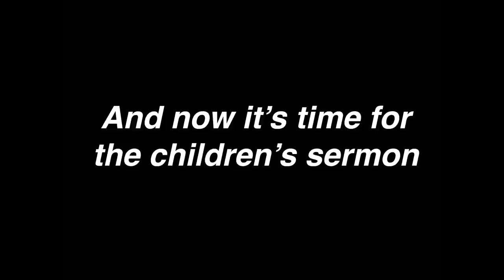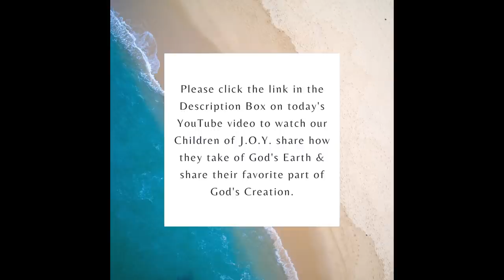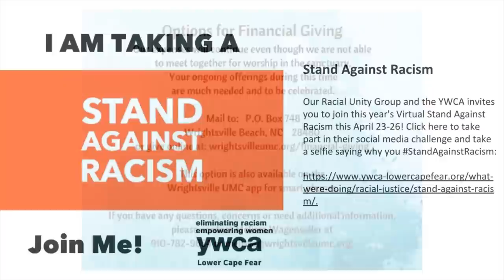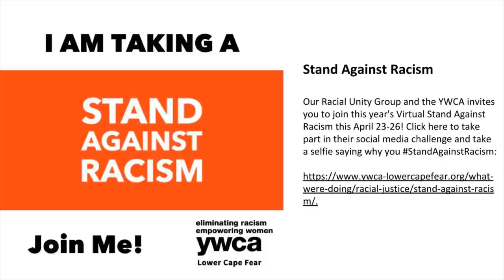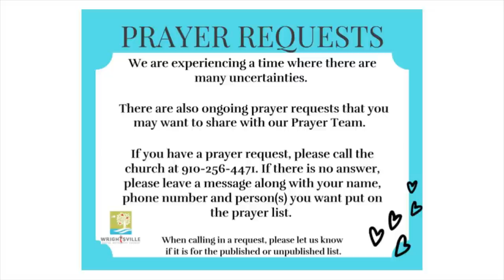Children's Sabbath Sunday - This Is My Father's World - 4/26/2020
The title of the sermon on Sunday by Pastor Doug is titled, "This Is My Father's World." The scripture lesson is Genesis 1:1-31. God put us in charge of caring for all creation. How are we doing with that?